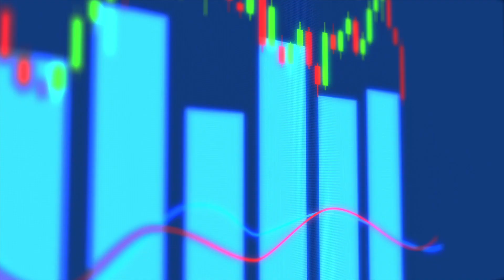Climate Game - Mobile App Intro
Play the Climate Game to understand your day-to-day carbon footprint. Climate Game is here to help & encourage you on your sustainability journey!

This is the first time we show it to anyone else, and we know that it's full of 🐞🐛 bugs so please be gentle to us when trying! Our next few weeks are going to be massive testing to find and fix all of them.